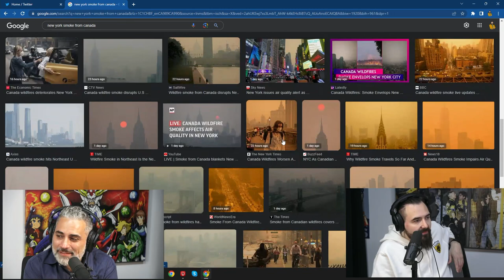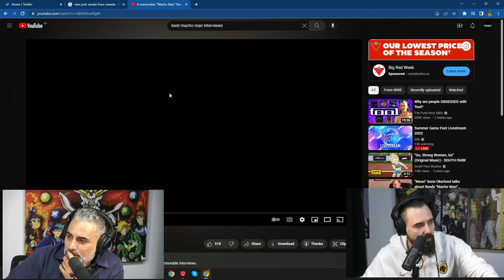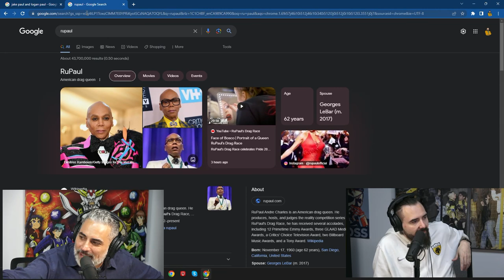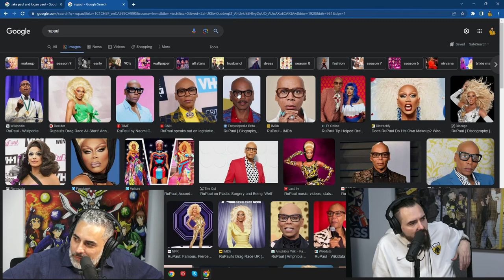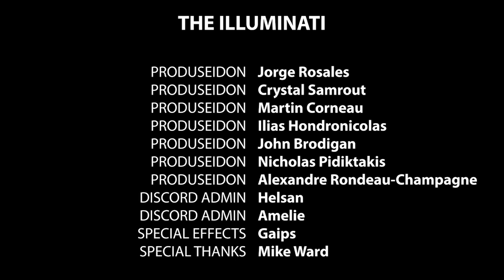The Pantelis Podcast #184 - Guido Grasso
Guido is a comedian and host of the hit podcast: The Intellectuals.